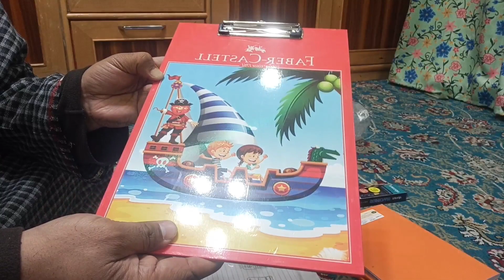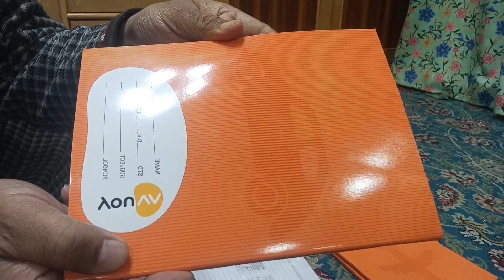School🎒📚 Stationery For Kids Vlog|| Bachon Keliye School Stationery Vlog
School 🎒📚Stationery For Kids Vlog||Bachon Ke liye Stationery Vlog||

Bachon Keliye Stationery main Kya laye?

@ heaven. reach

Mubarak Ahmad Shera JK-India